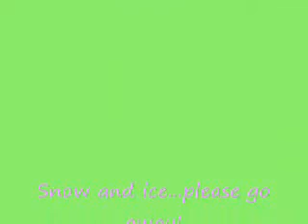Mad As Hell....Cabin Fever Snow Days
We've had continuous snow and ice in the Natural State, Arkansas, for many days now.  I'm thankful we haven't been hit as hard as the East coast, but...cabin fever does set in after a certain point!